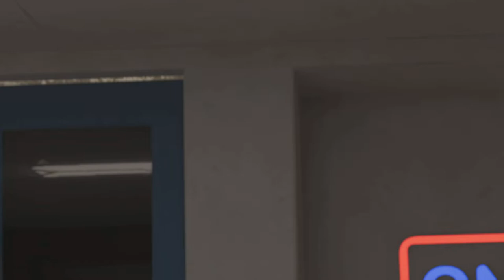PLAYING MYCAREER IN NBA 2K23 NEXT GEN PART 45